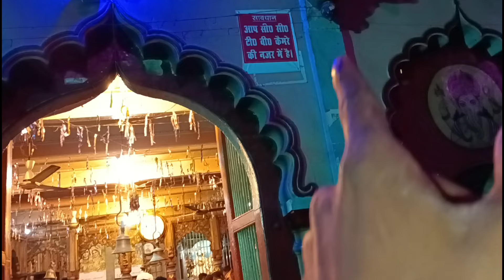महाशिवरात्रि बलिया 2024 || भृगु बाबा दर्शन बलिया || Mahashivratri 2024🙏🙏🙏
महाशिवरात्रि वीडियो बलिया
 बलिया भृगु बाबा दर्शन वीडियो
 भृगु बाबा टेंपल वीडियो बलिया
 महाशिवरात्रि वीडियो